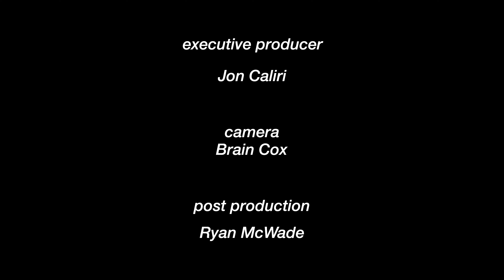Bernazzani "This is America" Spring Concert (May 24, 2024)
Bernazzani Holds their annual spring concert in their gym